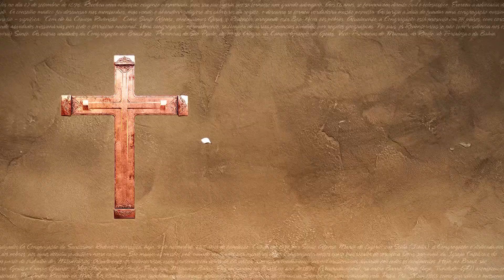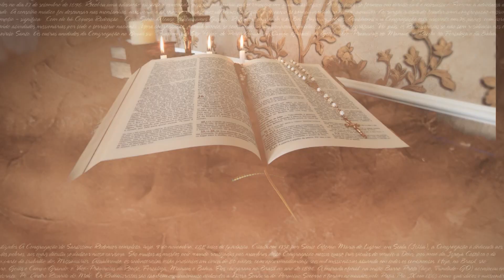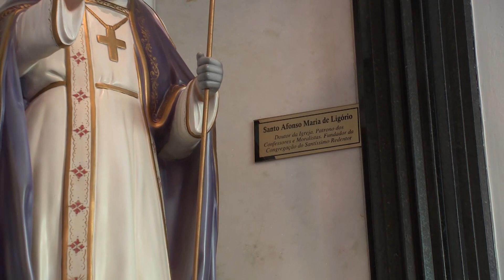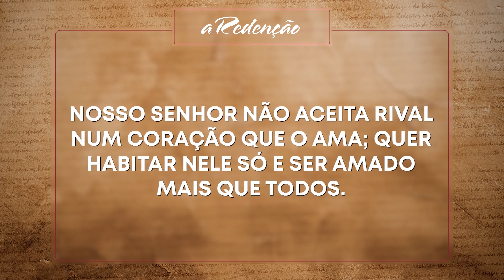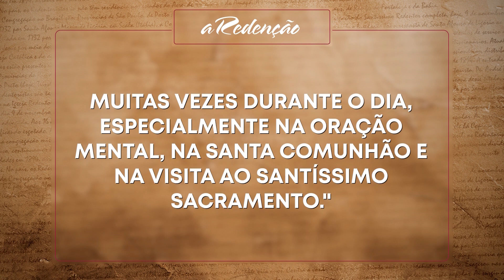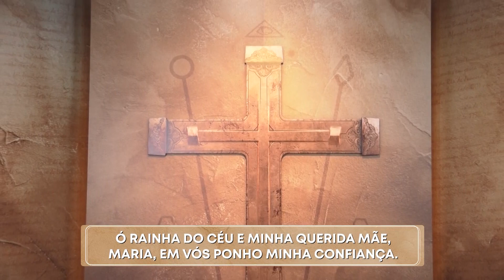A Redenção - Quanto devemos amar a Jesus Cristo? - Parte 1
A Redenção - 29/05/2021

Reflexões a partir das meditações de Santo Afonso de Maria de Ligório, feita pelo Missionário Redentorista, Pe. Éverson de Faria Melo e a jornalista, Wanessa Lobô, na TV Pai Eterno. Neste episódio, o tema é "Quanto devemos amar a Jesus Cristo?".